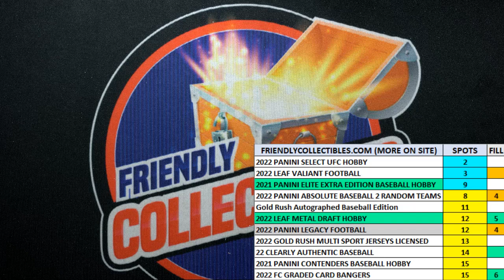2022 Panini Absolute Baseball Hobby Box FILL A ID 22ABSOLUTEMLB165